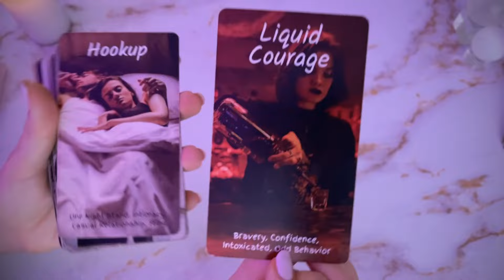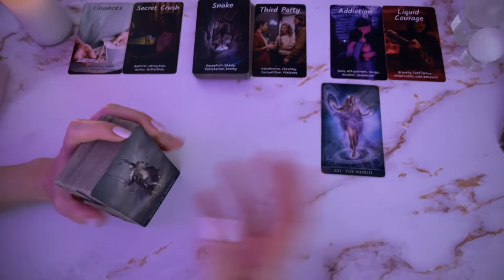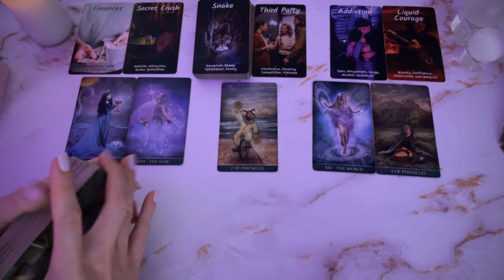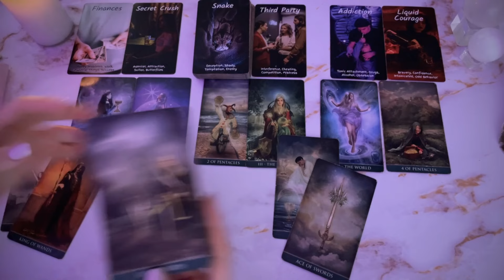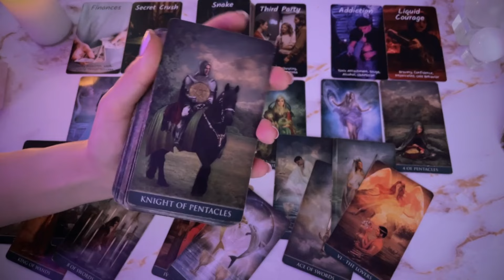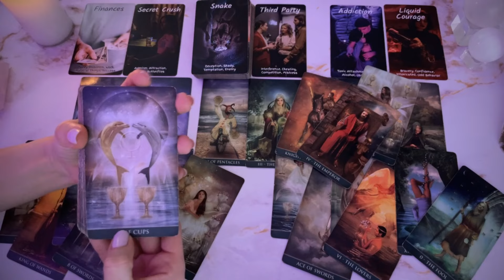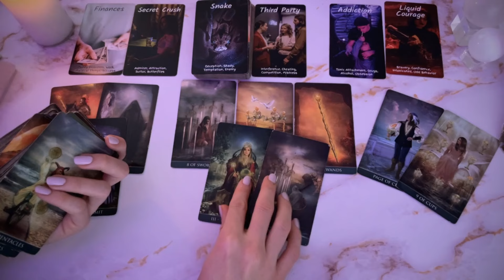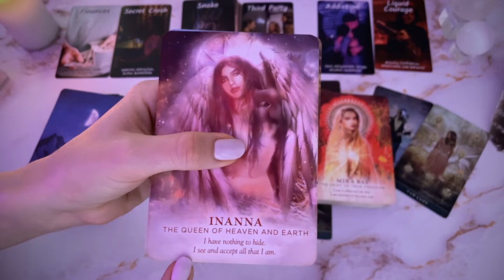SCORPIO ♏️ This Temptation will come in right as you're about to achieve your goal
Greetings fellow SPY

Welcome to a SCORPIO reading for all Scorpio placements and houses

RELEVANT ENERGIES for Scorpio

Spy 🕵️

Love it?
$ScorpioSpy